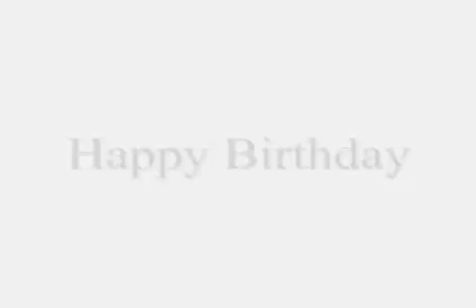MY SON, CHASE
You are so special in so many ways, happy birthday son.
Many miles and years between us, but you are with me every day.
Love, Dad.